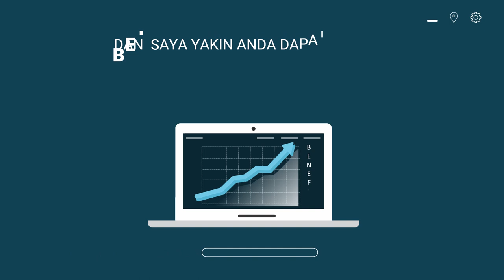Contoh Iklan toko grosir botol plastik , toko grosir cemilan , contoh toko grosir,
Jasa Edit Video Promosi / Contoh Iklan toko grosir botol plastik , toko grosir cemilan , contoh toko grosir, atau

Daftar Isi
00:00 - Cara Edit Video Iklan toko grosir le minerale, toko grosir minuman
00:10 - Contoh Iklan Promosi toko grosir makanan ringan, toko grosir murah
00:30 - Contoh Video Promosi toko grosir makanan
00:40 - Contoh Konten Branding toko grosir sembako, toko grosir sepatu, toko grosir sabun
00:50 - Resep Makanan toko grosir lemari plastik, toko grosir lakban, toko grosir lampu